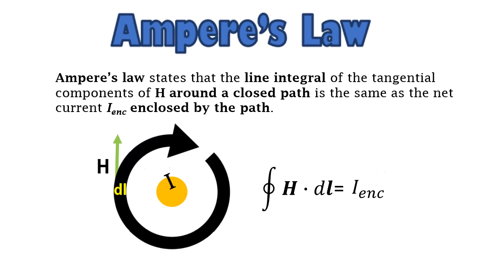Ampere's law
BEB20303 presentation: Ampere's law for line current